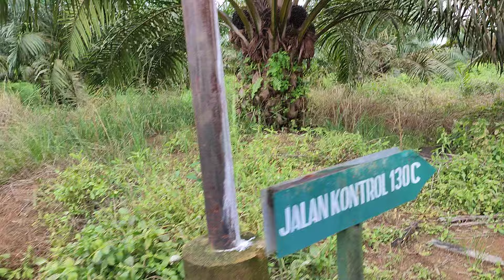sawit varietas TN 1 spesifikasi peforma